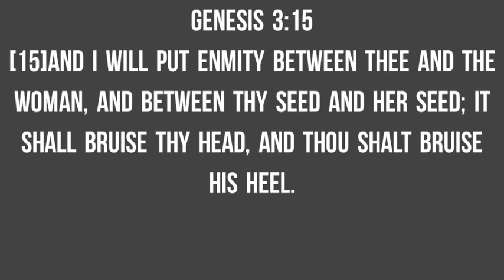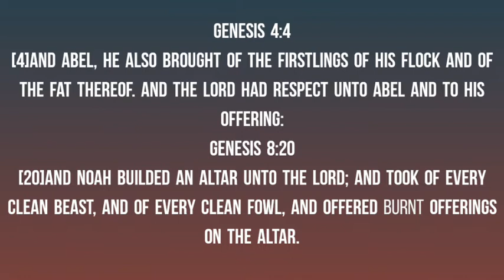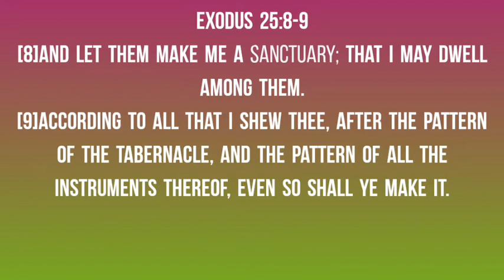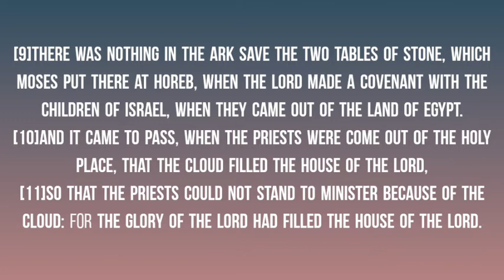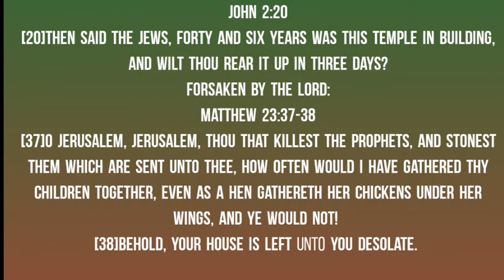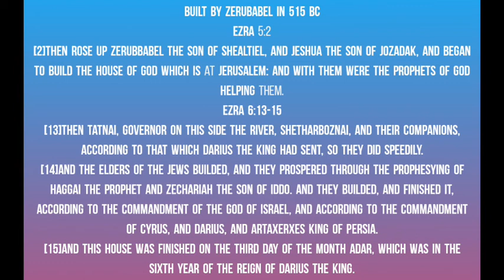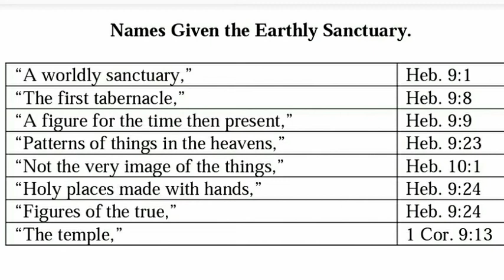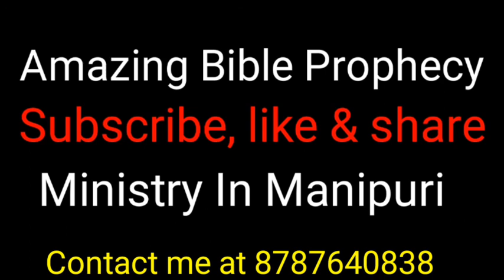Sanctuary part 1 History of Tabernacle and The Sanctuary (Phishang amasung Asengba mapham)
History of Tabernacle and The Sanctuary

Genesis 3:15
[15]And I will put enmity between thee and the woman, and between thy seed and her seed; it shall bruise thy head, and thou shalt bruise his heel.

Genesis 4:4
[4]And Abel, he also brought of the firstlings of his flock and of the fat thereof. And the LORD had respect unto Abel and to his offering:
Genesis 8:20
[20]And Noah builded an altar unto the LORD; and took of every clean beast, and of every clean fowl, and offered burnt offerings on the altar.

Genesis 22:13
[13]And Abraham lifted up his eyes, and looked, and behold behind him a ram caught in a thicket by his horns: and Abraham went and took the ram, and offered him up for a burnt offering in the stead of his son.

Exodus 25:8-9
[8]And let them make me a sanctuary; that I may dwell among them.
[9]According to all that I shew thee, after the pattern of the tabernacle, and the pattern of all the instruments thereof, even so shall ye make it.

Built by Moses:
Exodus 40:33-35
[33]And he reared up the court round about the tabernacle and the altar, and set up the hanging of the court gate. So Moses finished the work.
[34]Then a cloud covered the tent of the congregation, and the glory of the LORD filled the tabernacle.
[35]And Moses was not able to enter into the tent of the congregation, because the cloud abode thereon, and the glory of the LORD filled the tabernacle.

Solomon built the temple:
1 Kings 8:6-7,9-11
[6]And the priests brought in the ark of the covenant of the LORD unto his place, into the oracle of the house, to the most holy place, even under the wings of the cherubims.
[7]For the cherubims spread forth their two wings over the place of the ark, and the cherubims covered the ark and the staves thereof .